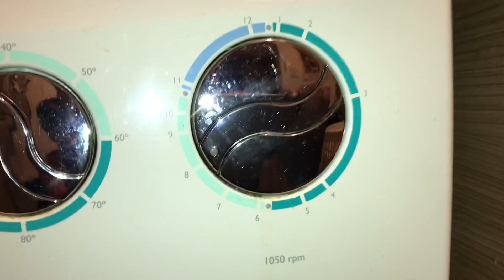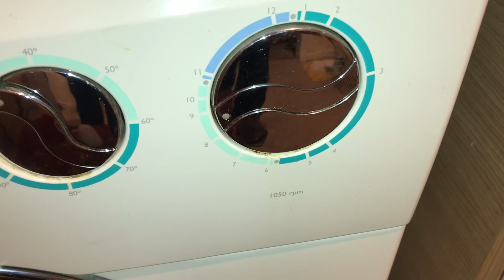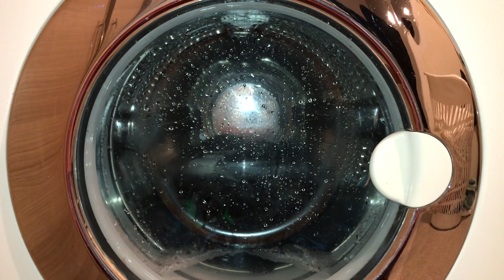Servis Millennium Performance A Ecocare M3510W: Programme 9 Rinse and Spin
Servis Millennium Performance A Ecocare M3510W; working on program 9 Rinse and Spin.